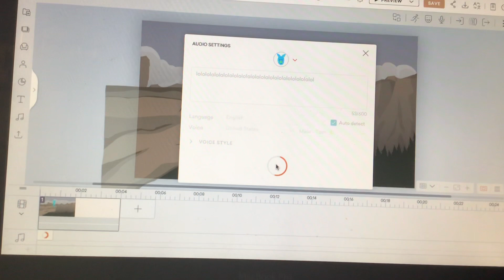Okay, WTF IS THIS???